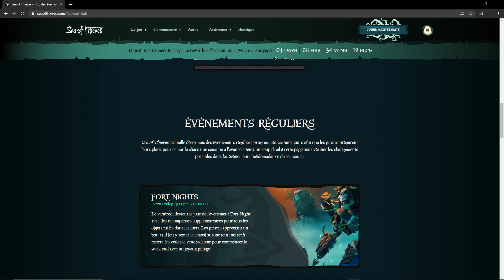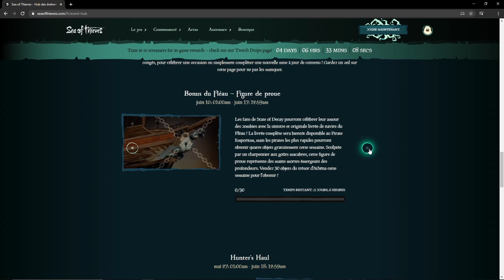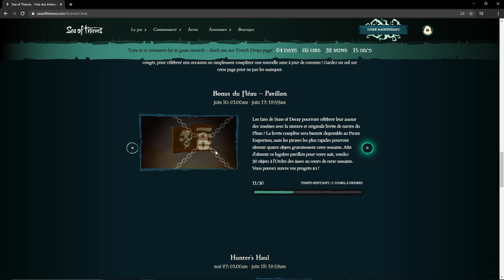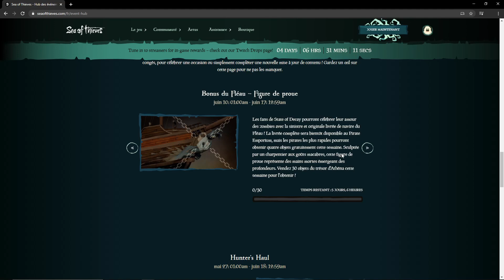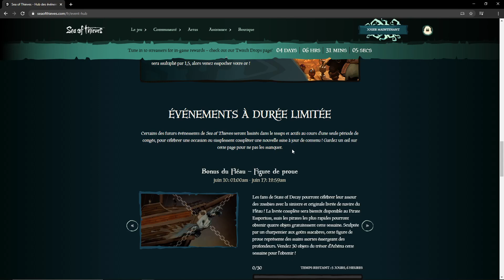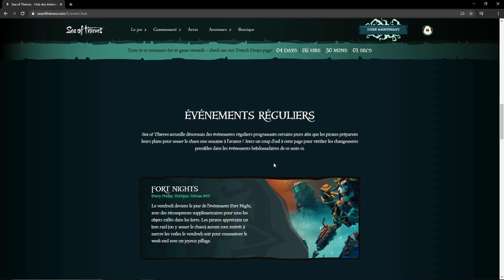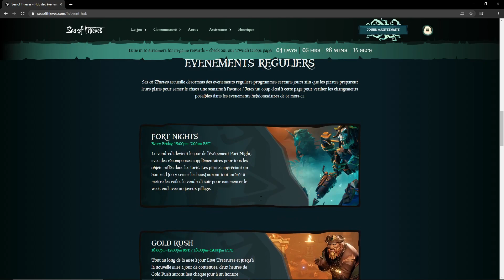Tuto Sea of Thieves : Récupérer l'ensemble bateau State of Decay 2 ! [FR/HD/PC]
Découvrez notre treizième tuto Sea of Thieves qui vous explique comment récupérer l'ensemble cosmétique State of Decay 2 pour votre bateau, dans ce jeu développé par Rare pour Xbox One et PC, en exclusivité Microsoft.

Note : le défi étant terminé, il n'est plus possible de remporter gratuitement cet ensemble de navire State of Decay 2. En revanche, il est possible de l'acheter dans le Pirate Emporium en dépensant des pièces anciennes.